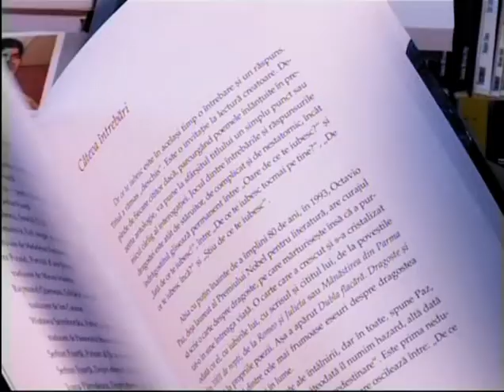Promo ,,Ambasador Romania" - Invitat: Presedintele Academiei Oamenilor de Stiinta din Romania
Difuzare emisiune: 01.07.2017, orele 18:30, Realitatea TV
Realizator si Moderator : Alexandru Cumpanasu